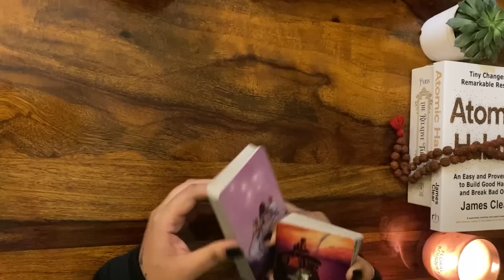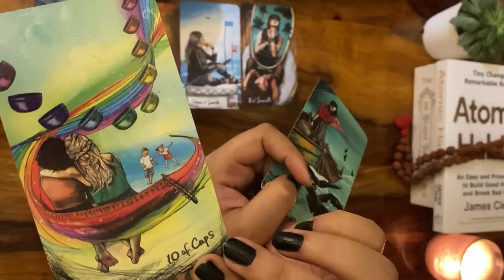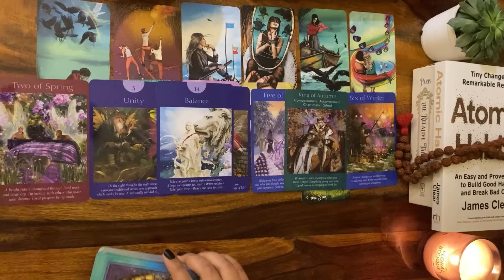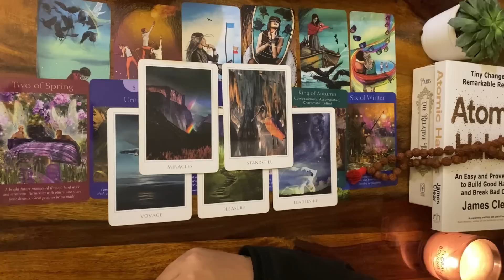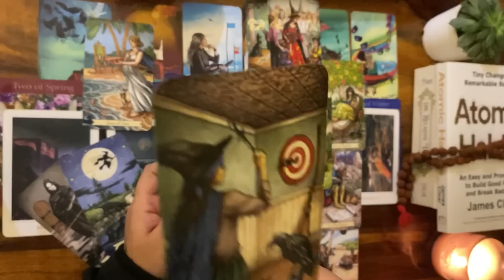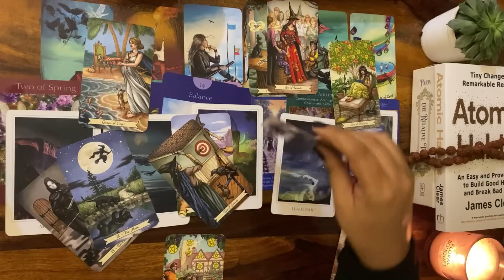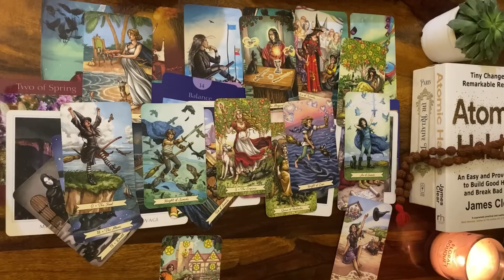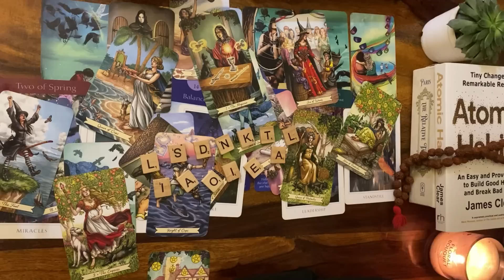Taurus | वृषभ 🦋🦄 Bonus August General & Love Prediction (Sun/Moon/Rising )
Marks
Over all Life Reading - 0:00
Love Reading - 19:19

Namaste